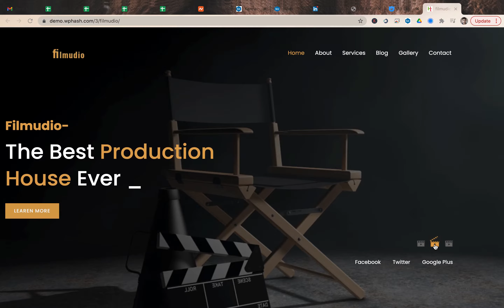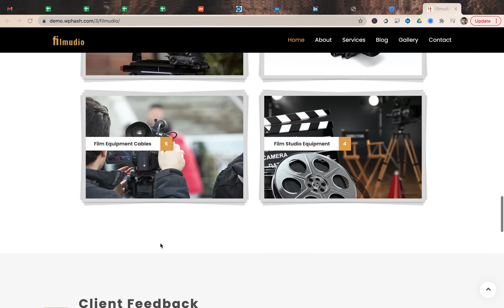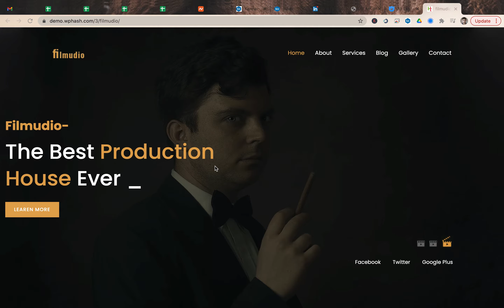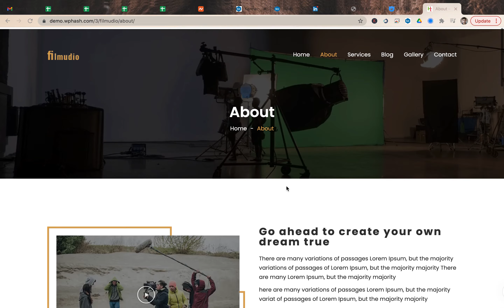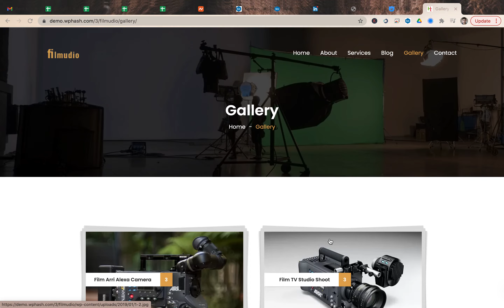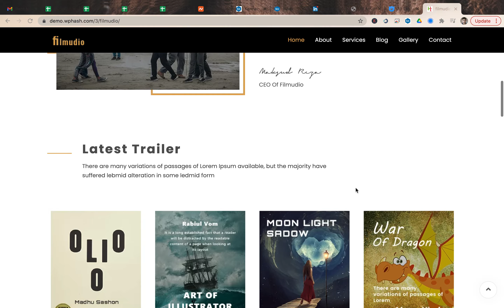Free Website: Film Production Wordpress Templates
I will install, customize and set them up for you for at charge.

We are THE NONPROFIT MARKETING & DESIGN AGENCY, creating free websites and providing other resources for small businesses.